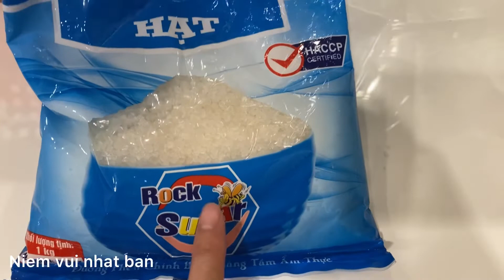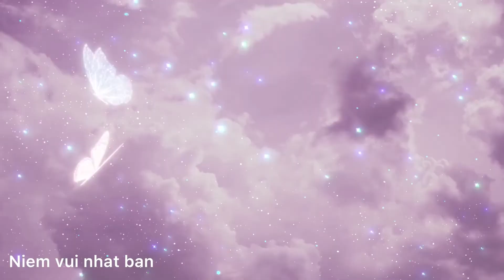Làm rượu mơ ngâm tại nhà / make the apricot wine at home